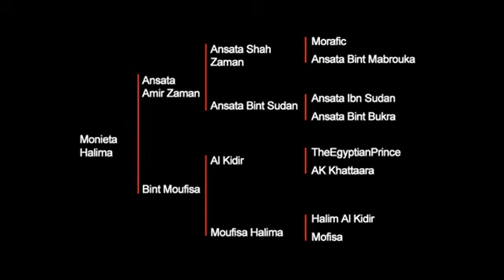Monieta Halima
Monieta Halima ... 2008 by { ANSATA AMIR ZAMAN × BINT MOUFISA }

Owned by Al Nafees Stud - Ksa
Mr. Abdullah Al Khamis - mobile number ( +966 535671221 )